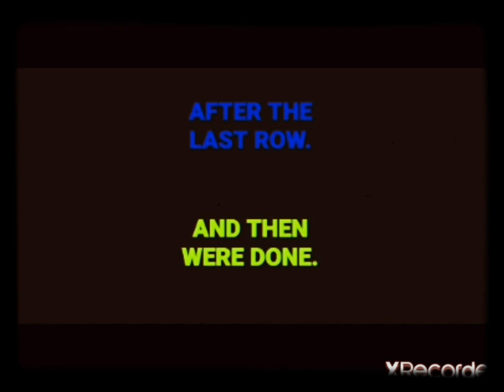Happy 🐇 EASTER 🥚 Spring Break of coloring eggs 🐣 for 🦆 Spring Cleaning time. (RETRYED VERSION)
Based on YT Video: Happy EASTER VLog. (NEW FOR 2022)

Happy EASTER for 2022.

Based on YT Video: CBI Ourings: R.T CITY TRANSIT BUS ride from SAFEWAY to home.

CBI Planned for Monday a special EDIT for the year...

Tuesdays & Thursdays are work days until the end of the year...

HAPPY HOPPY EASTER SPEACIL.